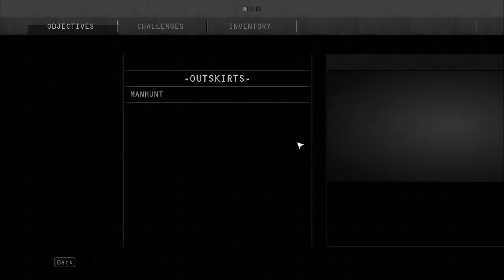Jonesy Plays Hitman Absolution - ep 24